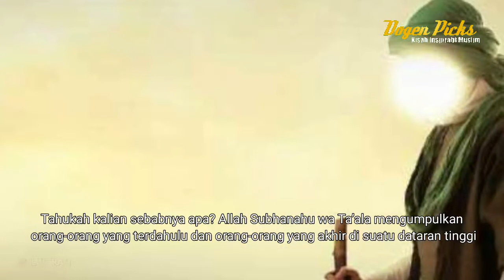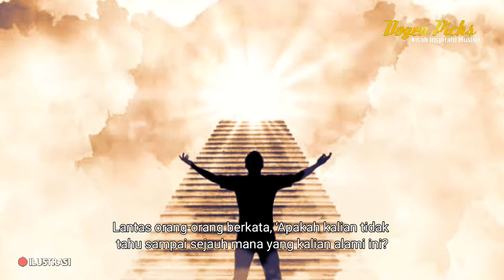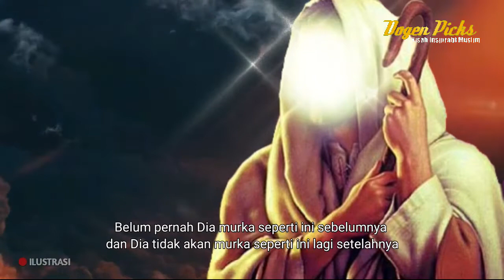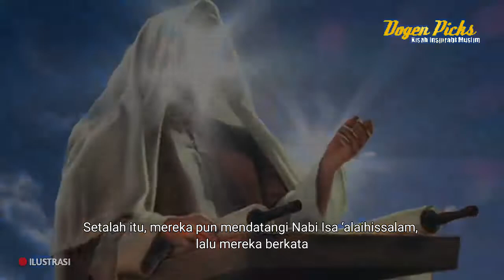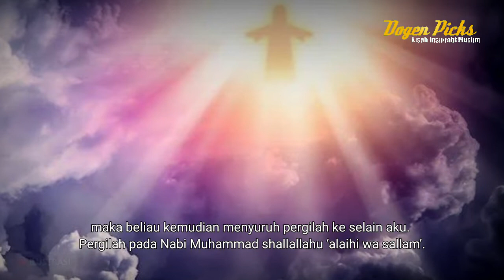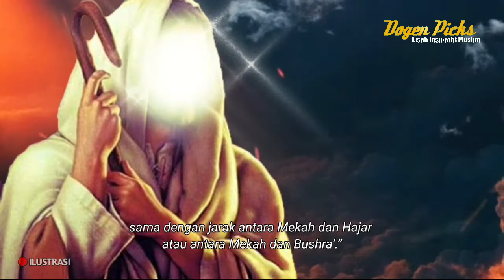Hanya Syafaat Nabi Muhammad SAW Harapan Umat di Hari Kiamat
Ketika seluruh umat memohon syafaat kepada para Nabi dan Rasul terdahulu, namun tak satupun sanggup kecualai Nabi Muhammar Saw. Beliau akan memohonkan syafaat bagi seluruh umatnya kepada Allah SWT.

وَلْتَكُن مِّنكُمْ أُمَّةٌ يَدْعُونَ إِلَى ٱلْخَيْرِ وَيَأْمُرُونَ بِٱلْمَعْرُوفِ وَيَنْهَوْنَ عَنِ ٱلْمُنكَرِ ۚ وَأُو۟لَٰٓئِكَ هُمُ ٱلْمُفْلِحُونَ

"Dan hendaklah ada di antara kamu segolongan umat yang menyeru kepada kebajikan, menyuruh kepada yang ma'ruf dan mencegah dari yang munkar; merekalah orang-orang yang beruntung"
(QS. Ali 'Imran Ayat 104)